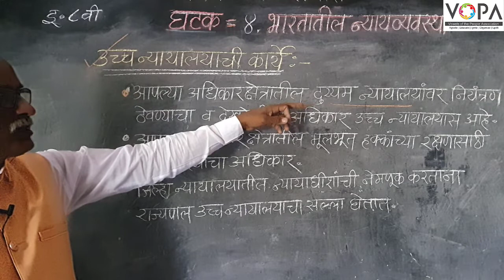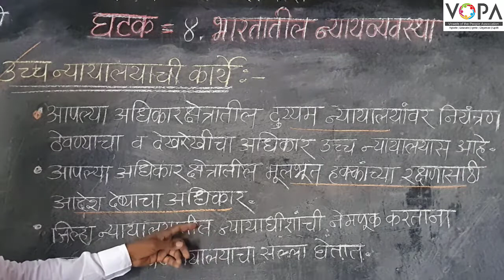८वी । नागरिकशास्त्र । एन. एम. एम. एस । भारतातील न्यायव्यवस्था | उच्च न्यायालयाची कामे | V-School